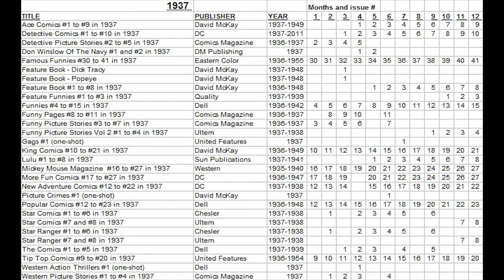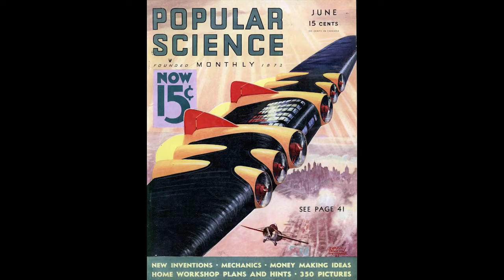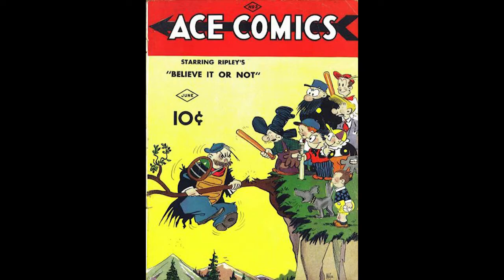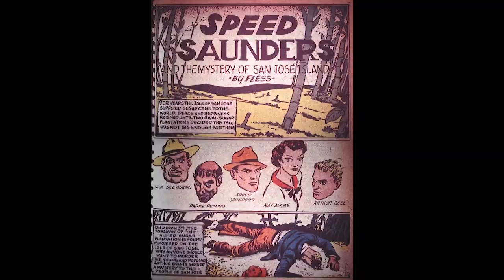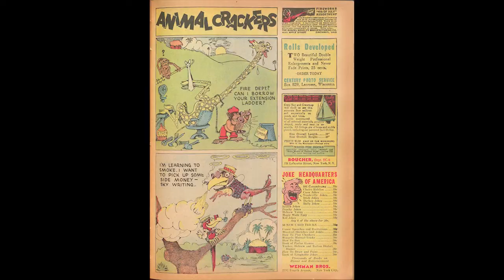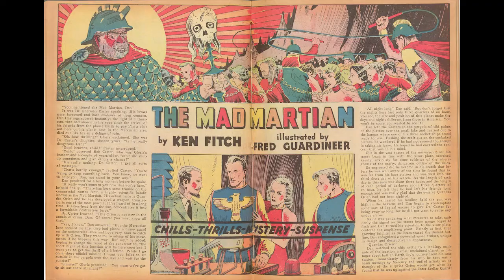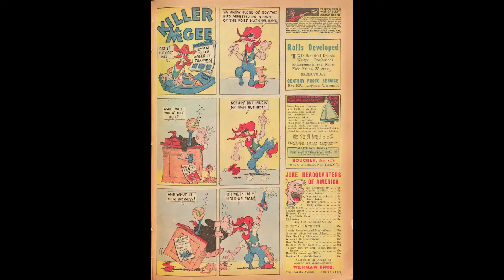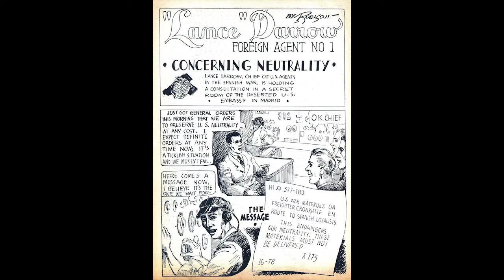Comic Book History Comics Part 29 1937 06 June DC Dell Comics presented by Terry Hoknes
Complete history of every American USA Comic book produced during the 1930s in an in depth series of 62 videos covering 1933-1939 including the birth of the modern comic book format as well as the birth of all superhero comics and DC and Timely Comics. platinum age and golden age comics by comics historian Terry Hoknes of - learn the origins of comic publishers DC, Marvel, Timely, Dell, Fawcett, Centaur, Quality and more